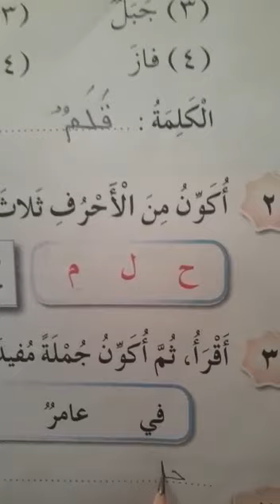اللغة العربية | ترتيب الجملة تمرين 3 صفحة 78 .. الصف الأول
المنهاج الأردني مدرسة طيور الجنة الخاصة .. المنهاج الأردني